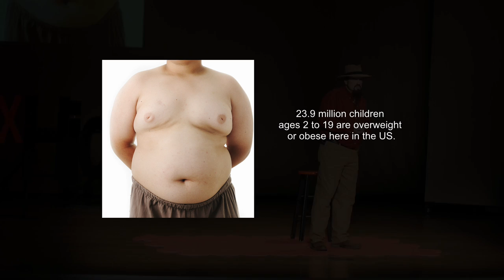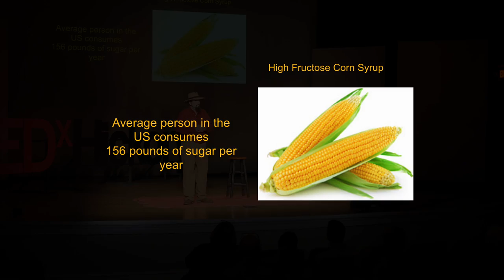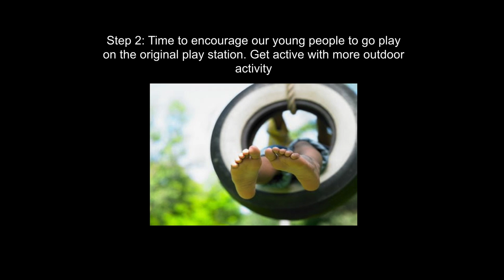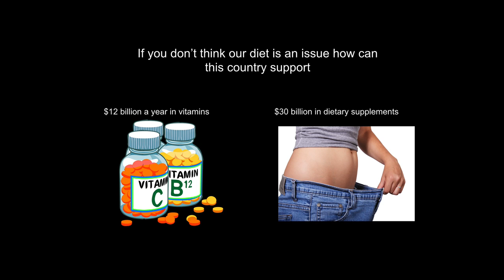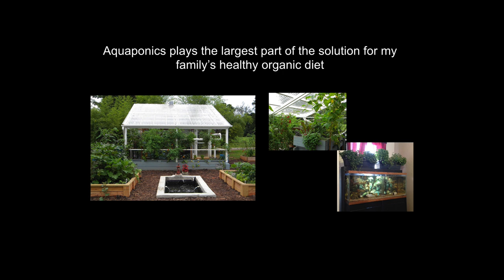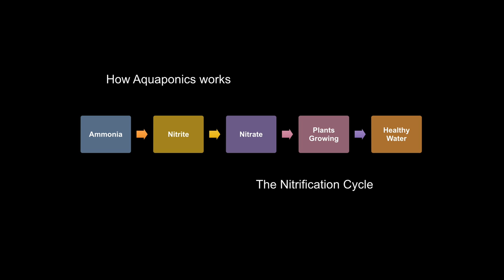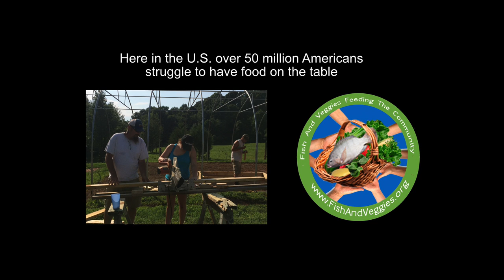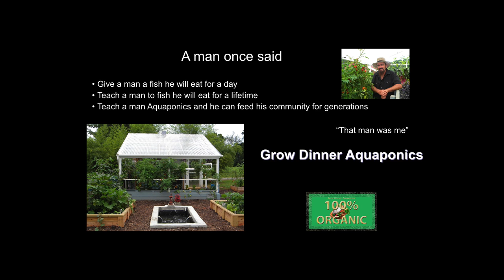Time for a Change in our Food Supply? | Chris Anthony | TEDxHickory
Aquaponics is a self-sustainable gardening method where fish and vegetables grow in the same system where nutrient rich water from the fish tank circulates through the system giving plants the nutrients needed to grow fresh organic healthy vegetables and fish. Because Aquaponics can produce more food per square foot than any system on earth, it can help change the world and its need for a nutritional diet. Chris recognizes it is time for a change in the world’s food supply and Aquaponics is the solution.

Chris Anthony aka the Straw Hat Farmer is the founder of Grow Dinner Aquaponics. He has been recognized worldwide for his accomplishments in Aquaponics gardening through teaching others how to grow food in a non-traditional way. To reach his personal goal of helping others learn to eat healthy and become more self-sustainable, he provides others with the knowledge of how to do Aquaponics at home and on a commercial farming level.